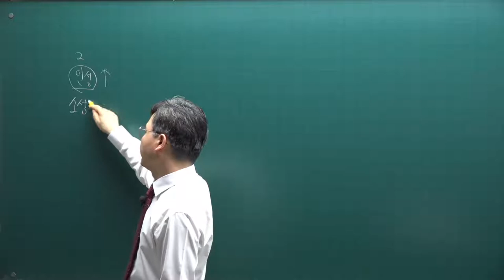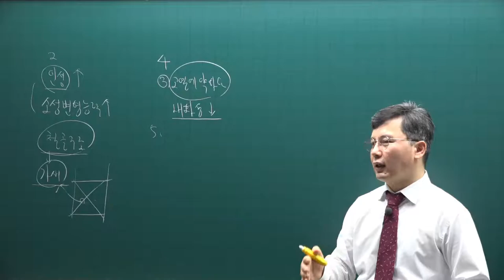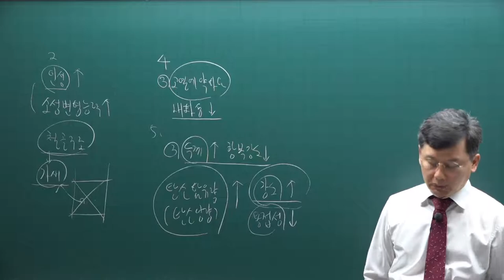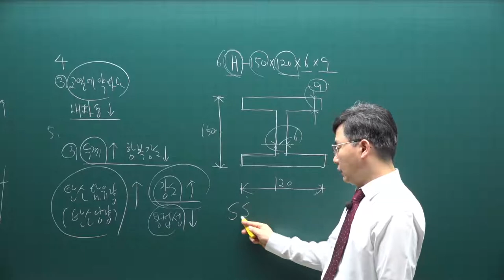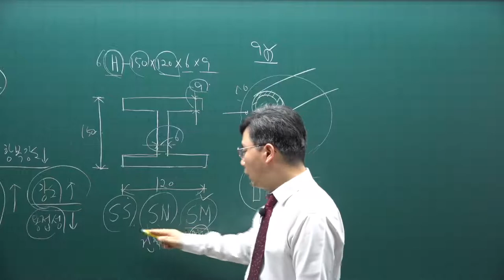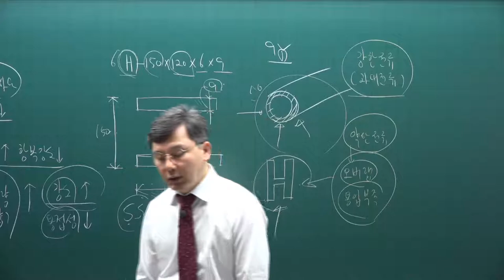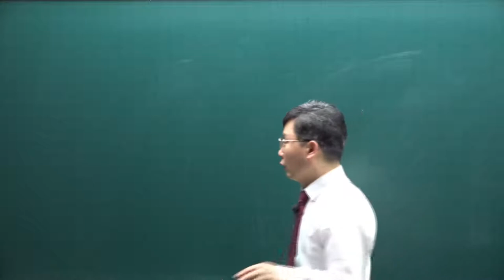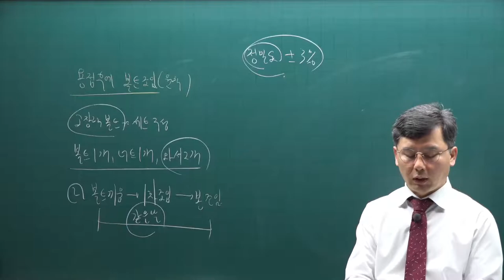[주전무] 2021년 주택관리사 시설개론 기출문제풀이과정 10강